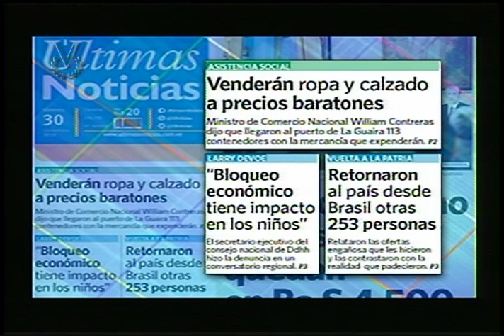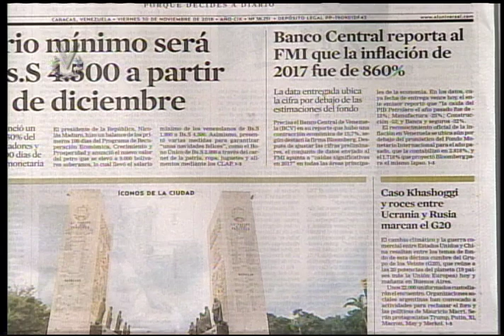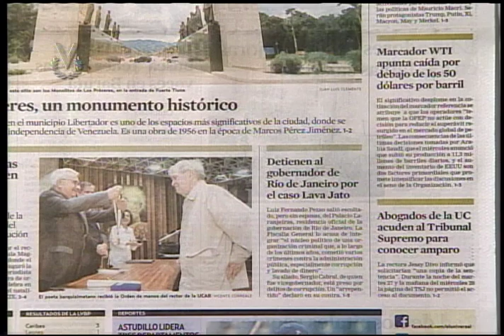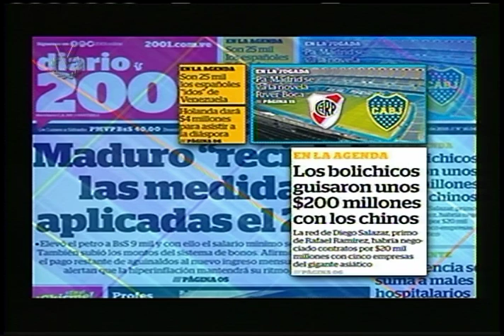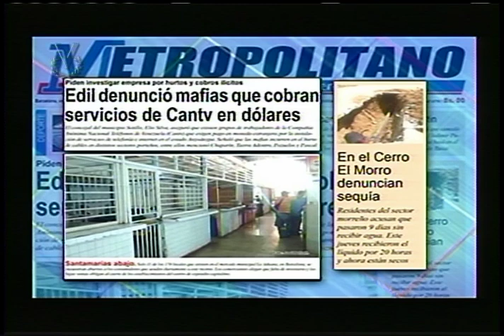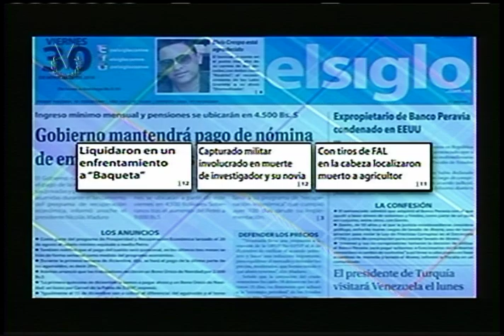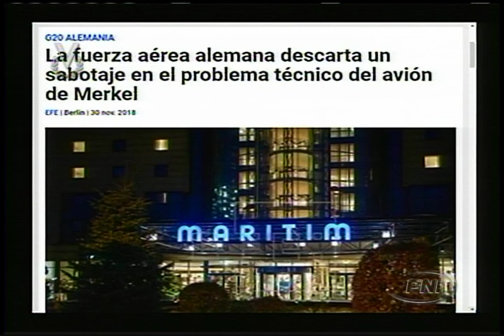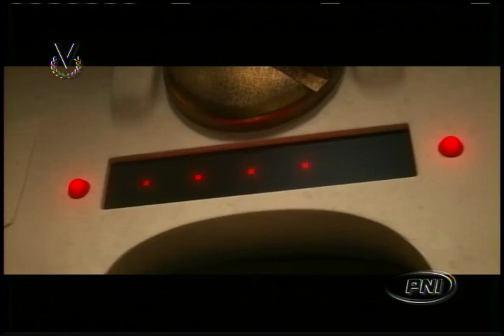Primer Contacto // 30 de Noviembre de 2018